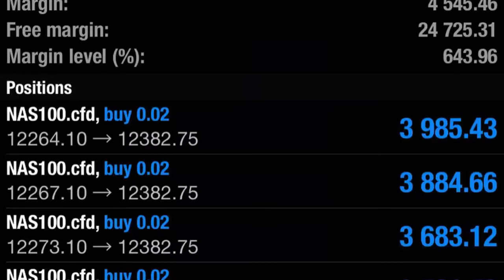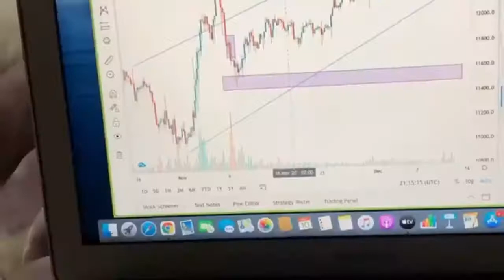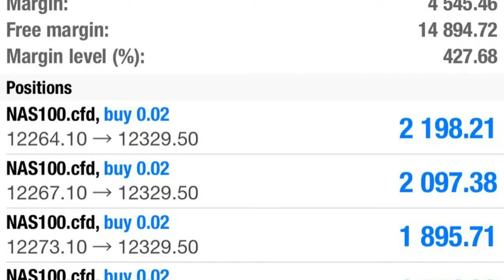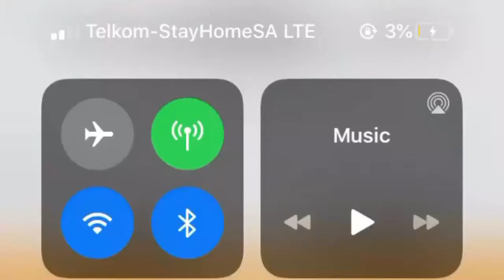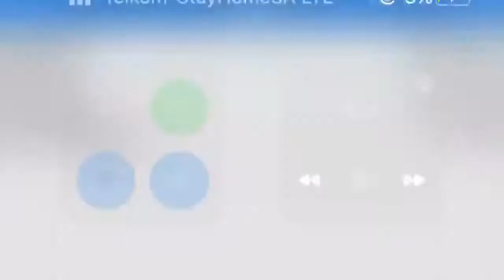Gift Mange 💰💯 Lifestyle Of a Forex Trader | South Africa Top Traders💰💰